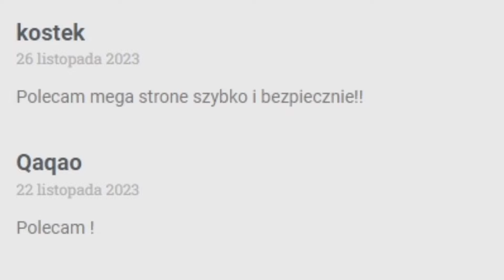ŚWIETNE TRAFY DO SKŁADU! MOCNE UPGRADY - WAKACYJNE RTG #13